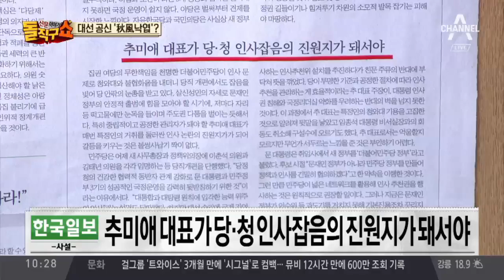대선 공신 ‘秋風낙엽’?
조선 秋, 대선 공신 당직자들 물갈이…친문 주류 "분노… 일단 참는다"
 동아 추미애, 당직 전면개편… 黨장악력 높이기
 한국사설 추미애 대표가 당ㆍ청 인사잡음의 진원지가 돼서야
 한국사설
  여야 협치의 틀 갖춰야 원활한 국정 운영이 가능하다

〈평일〉
08시 00분 라디오쇼 정치시그널 (유튜브 라이브)
08시 50분 김진의 돌직구 쇼
10시 20분 김진의 더라방 (유튜브 라이브)
12시 00분 뉴스A 라이브
15시 50분 강력한 4팀
17시 20분 뉴스TOP10
19시 00분 뉴스A

〈주말〉
12시 00분 토요랭킹쇼·뉴스A 라이브
17시 40분 뉴스TOP10
19시 00분 뉴스A